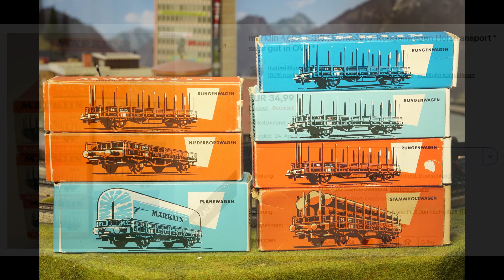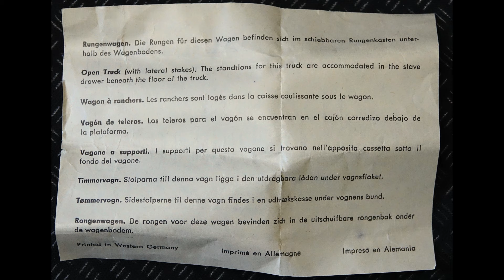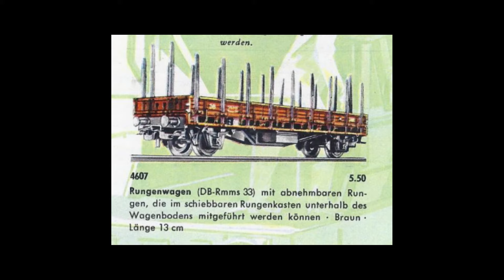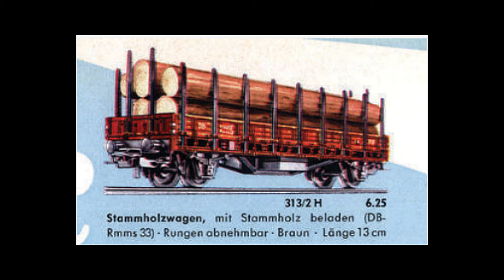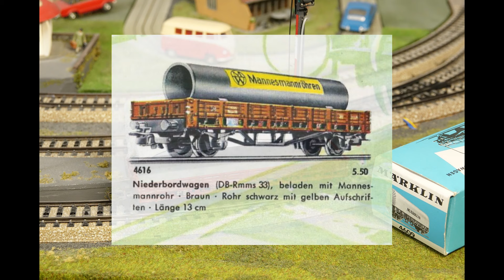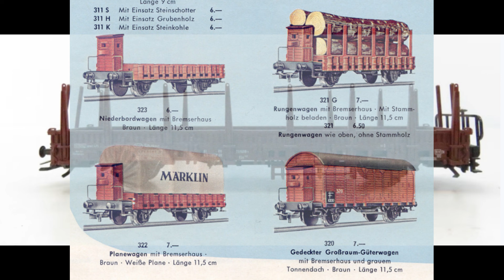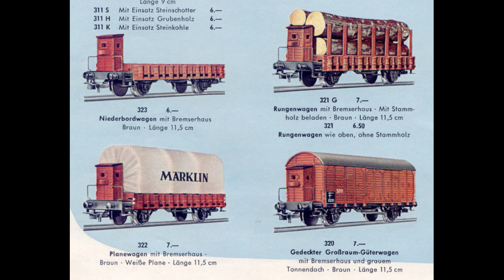Märklin, die 13cm Rungenwagen ab 1956, 313er und 4000er Nummern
Subtitel, sottotitolo, 字幕, Sous-titre, texta, ondertitel, subtitular

In diesem Video die Rungen. bzw., Niederbord. und Planewagen
313/1, 313/2, 313/2H, 1313/3 von 1956
und ab 1957 die 4606, 4607, 4608, 4609 und 4616.

ihr könnt natürlich auch direkt über Amazon, oder andere Anbieter kaufen.

Primex Sammler-Katalog Schwarz weiß
Primex Sammler-Katalog Farbe
Fein Öl Stift
Steckschlüssel 3,5mm für die meisten älteren Märklin Dampflokgestänge
3005, 3047, 3095 usw. ansonsten Nachmessen